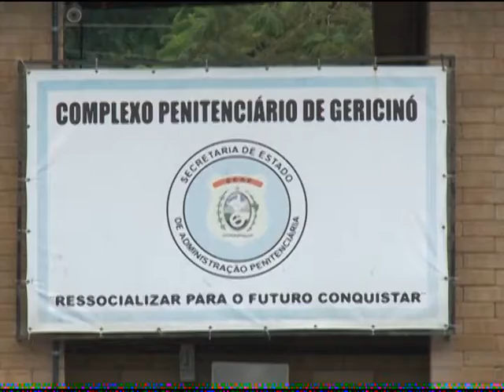Sérgio Cabral e Anthony Garotinho passam a noite no Complexo Penitenciário de Bangu-RJ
Os ex-governadores do Rio de Janeiro Sérgio Cabral e Anthony Garotinho passaram a primeira noite no Complexo Penitenciário de Bangu, no Rio de Janeiro. Garotinho foi transferido ontem (17) a noite do Hospital Souza Aguiar e por enquanto permanece na Unidade de Pronto Atendimento do presídio.